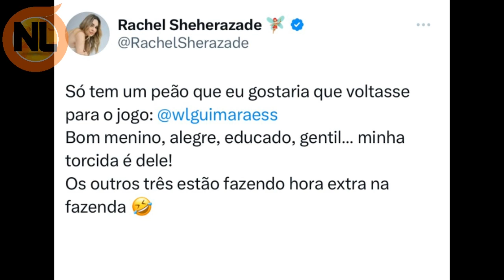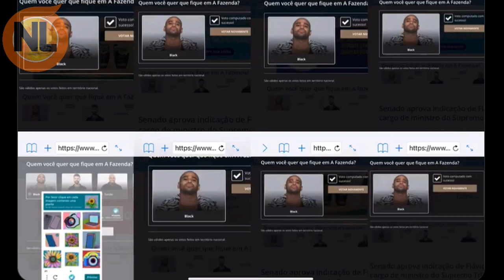Enquete TUDO MUDA e Já Diz Quem Vai entre Cezar, Tonzão, Radamés e WL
Enquete a fazenda, enquete a fazenda 2023 quem sai hoje, Enquete A fazenda 15, Enquete do UOL,  Enquete quem sai, Quem deve Ficar entre WL, Cezar, Radames e Tonzão

Participantes de A Fazenda 2023 A fazenda 15 ao vivo da RecorTV :
André Gonçalves, Cariucha, Darlan Cunha, Laranjinha, Henrique Martins, Jaquelline, Jenny Miranda, Kally, Kamila Simioni, Lilly Nobre, Lucas Souza, Marcia Fu, Natalia Valente, Rachel Sheherazade, Radames Furlan, Sander Mecca, Tonzão Chagas, WL Guimarães, Yuri Meirelles.